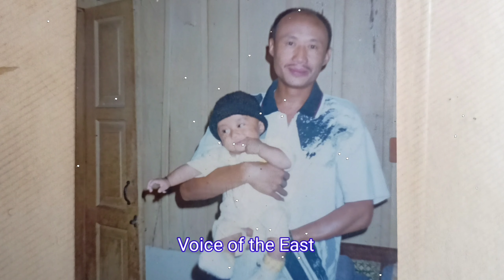Father's day special, A Tribute to the Fathers who have left this world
My super hero, my dad.

My dad may not be the best for everyone but he is the best person for me.
There are many super heros in this world but to me, he is my super hero ever.
My dad says that he never gets hurt, never cry , is always Okay .He lies this just to make me feel happy and keep me away from worries.
              There are different types of fathers  . Some are responsible and some are not. Some father are an inspiration to his children  but some fail to become. No matter what kind of person your father is, always love him.
    Father's day is celebrated throughout the world on  every third Sunday of June. This day is celebrated with gifts , parties at homes and churches. Sadly, most of us makes our fathers feel special only on this day by clicking pictures and posting in social media # tag Happy Father's Day. It's more like a trending memes when we look into our day to day live leaving behind the actual sweet memories . Those moments becomes only a past thing captured in a frame in the other side of the wall  . How about , even though we may not give  them gifts everyday but show them love and respect. And the greatest gift we can give them is not an expensive gift but grow up to be a good human being.

We could able to collect few photos of those fathers who had left this world for their heavenly abode.
We want to pay tribute to  them for the lives they shared with their family, friends, and everyone who knew them.
We can only imagine them looking down from where they are now , watching their loved ones grow.
And ,To the children today who have lost their father  ,
  How terrifying the world must have  been for you  when you lost your father,
You lost a  guide,
You lost the one who   gives you the best advice .
You see your father in your dreams sometimes,
You have an old photographs of his
And somehow you learn to face the world  on your own.